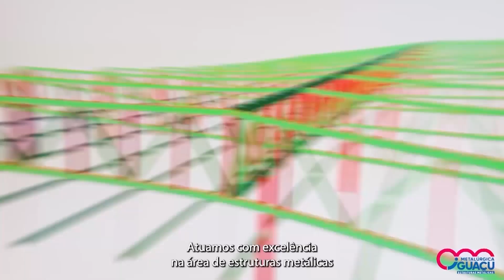Programa Brasil de Bombacha com Cleverson Oliveira e Família - Santa Rosa/RS